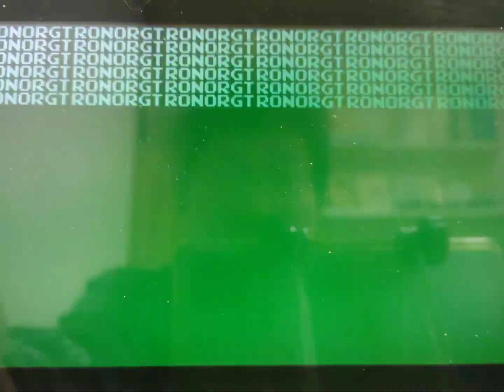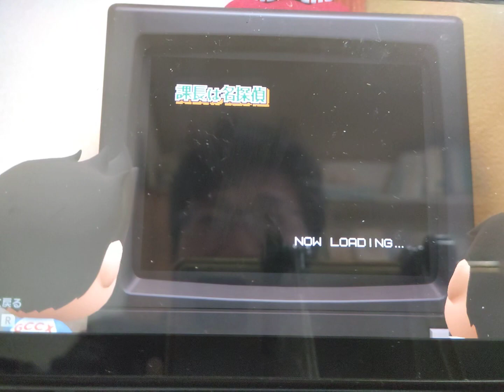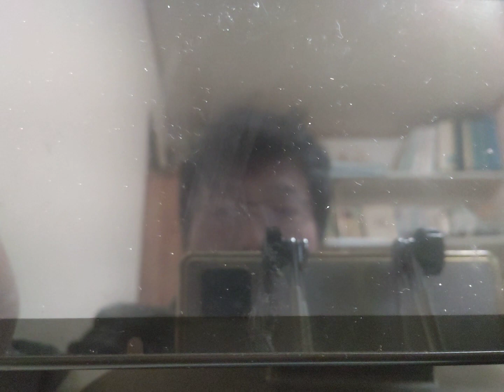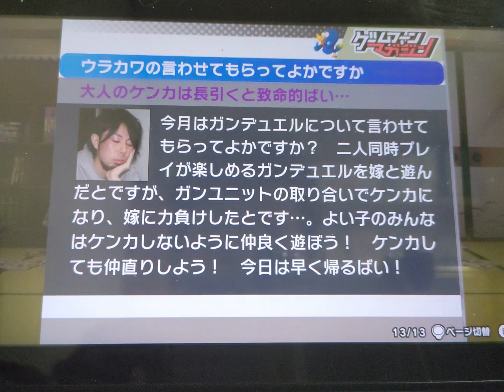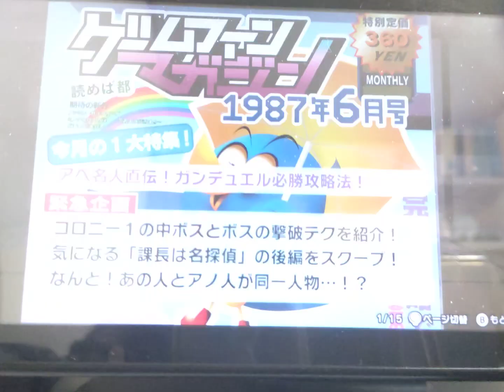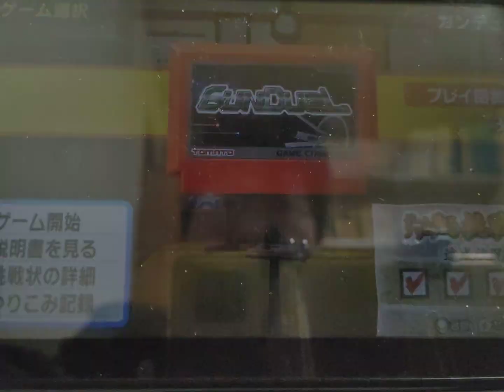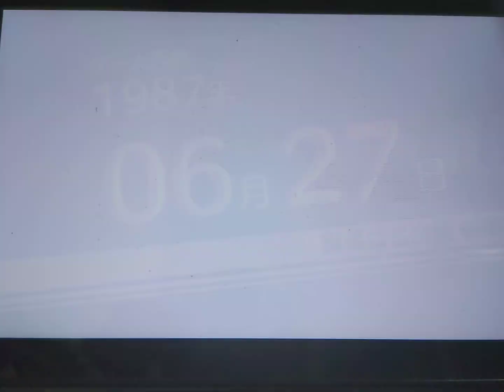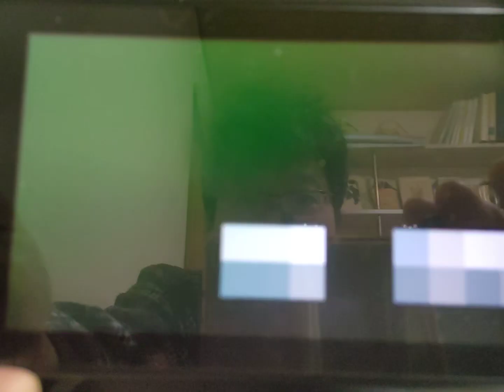ゲームセンターCX有野の挑戦状1+2REPLAYをアフレコプレイします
鳥山明　さんに続いて　TARAKO　さんまで...